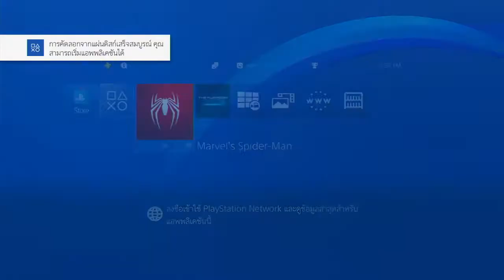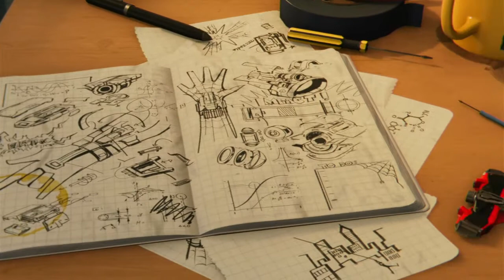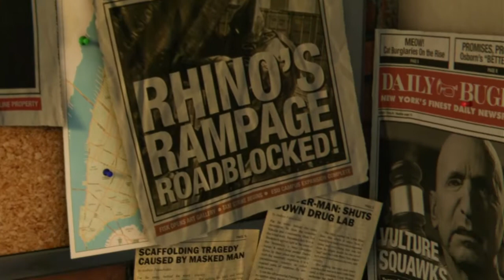03 Repair PS4 FAT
03 Repair PS4 FAT
ทดสอบระบบ ติดตั้งเกมจากแผ่น พอดีลูกค้ามีแผ่นติดมาด้วย ลองเลยละกัน ^^